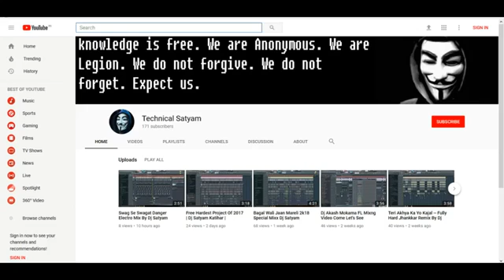Technical satyam holi song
Technical akash ke se aap sabhi ko holi ki hardik subkanye aisi hi holi ke gano ke liye is link pe click kare